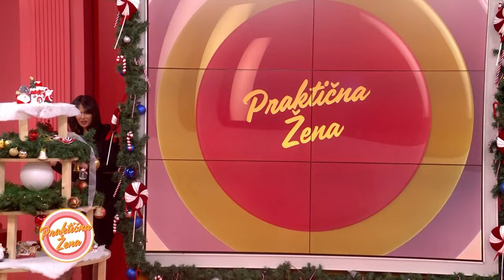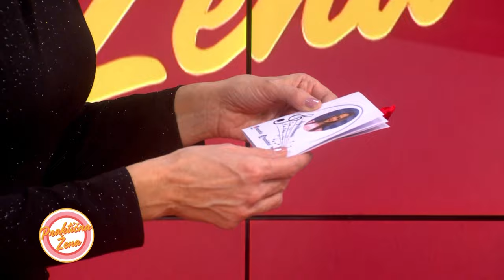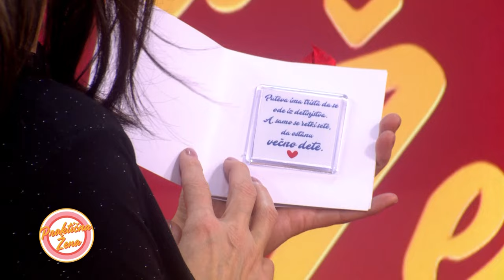Praktična žena – Nemanja i Maša Milovanović 1. Jaja u korpici od pomfrita 2. Štapići sa slaninom